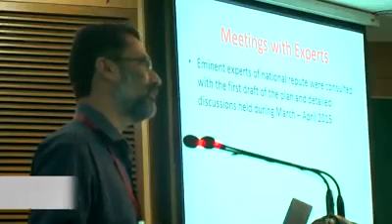“India 2047 : Empowering the People” Project Document release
Justice Rajindar Sachar, former Judge, Delhi High Court and chairman of Prime Minister’s High Level Committee which prepared the report about the condition of Muslims in India, on the occasion of India’s 70th Independence Day released the historic “India 2047 : Empowering the People” project Document of Empower India Foundation (EIF).

The release of the document was done in the forenoon session of day-long National Conclave entitled ‘Empowering the People – India 2047’ at the Gulmohar Hall of the India Habitat Centre in New Delhi.